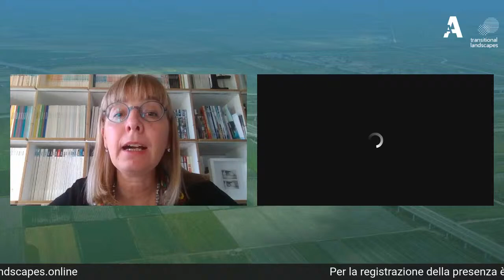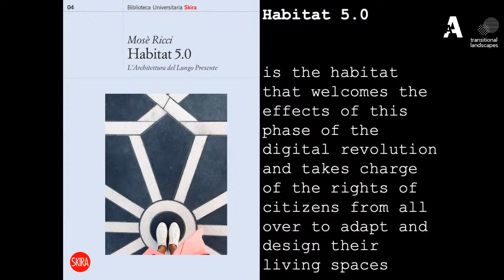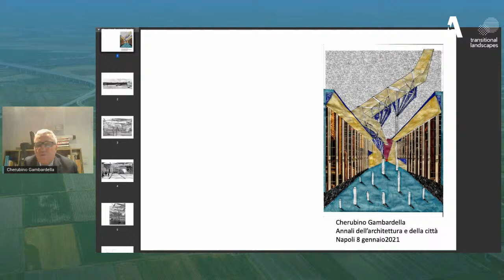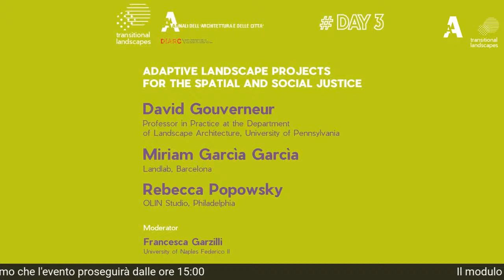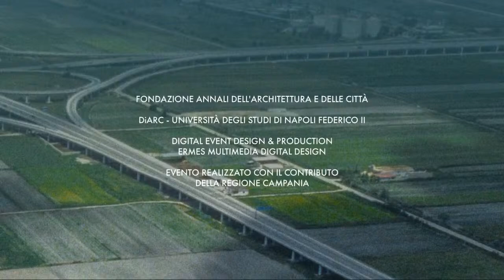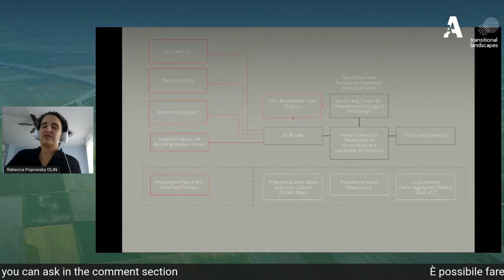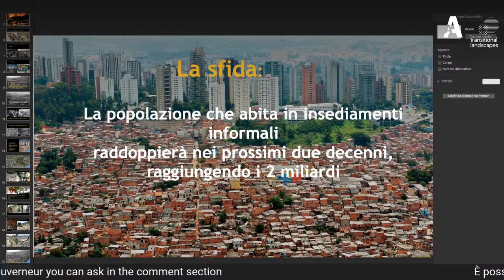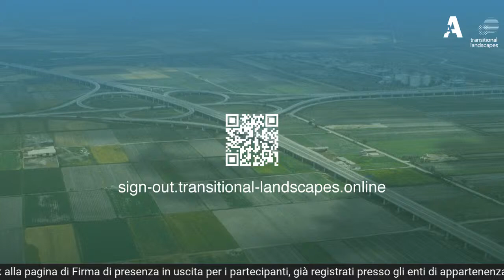Transitional Landscape - Day 3